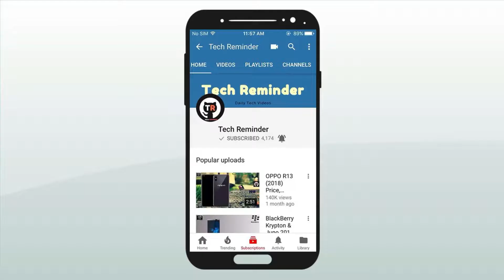Redmi Note 8 (2019) Price, First Look, Specifications, Features, Camera, Review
Xiaomi Redmi Note 8  (2019) Price, First Look, Specifications, Features, Camera, Review

Redmi Note 8 smartphone was launched on 29th August 2019. The phone comes with a 6.39-inch touchscreen display with a resolution of 1080x2340 pixels and an aspect ratio of 19.5:9.

Redmi Note 8 is powered by an octa-core Qualcomm Snapdragon 665 processor. It comes with 4GB of RAM.

The Redmi Note 8 runs Android 9 Pie and is powered by a 4,000mAh non-removable battery. The Redmi Note 8 supports proprietary fast charging.

As far as the cameras are concerned, the Redmi Note 8 on the rear packs a 48-megapixel primary camera; a second 8-megapixel camera; a third 2-megapixel camera and a fourth 2-megapixel camera. The rear camera setup has autofocus. It sports a 13-megapixel camera on the front for selfies.

The Redmi Note 8 runs MIUI 10 based on Android 9 Pie and packs 64GB of inbuilt storage. The Redmi Note 8 is a dual-SIM (GSM and GSM) smartphone that accepts Nano-SIM and Nano-SIM cards.

Connectivity options on the Redmi Note 8 include Wi-Fi 802.11 a/b/g/n/ac, GPS, USB Type-C, 3G, and 4G (with support for Band 40 used by some LTE networks in India) with active 4G on both SIM cards. Sensors on the phone include accelerometer, ambient light sensor, compass/ magnetometer, gyroscope, proximity sensor, and fingerprint sensor.

It was launched in Dream Blue, Meteorite Black, and White colours. It bears a glass body.